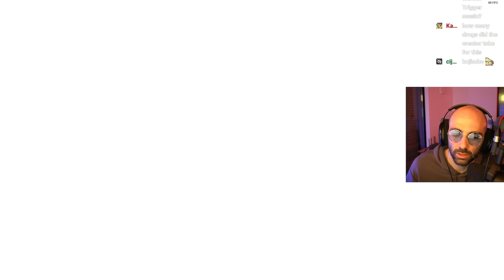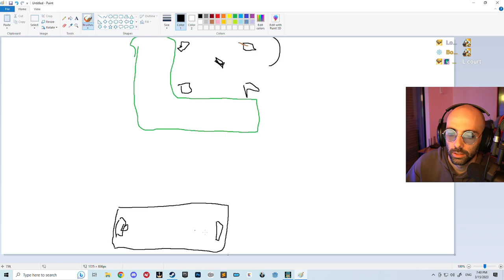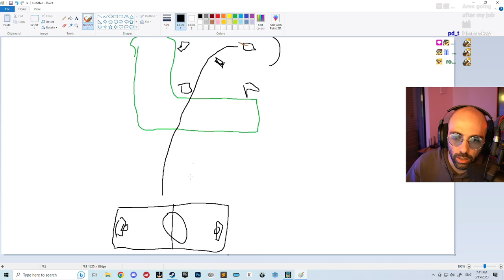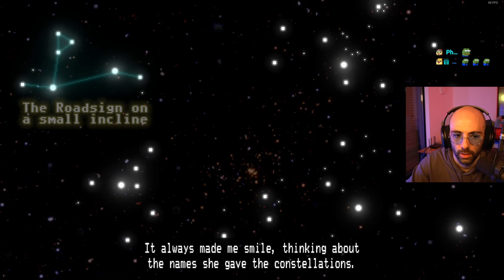Is This Heaven?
I don't think this robot is supposed to fly.

20230316A